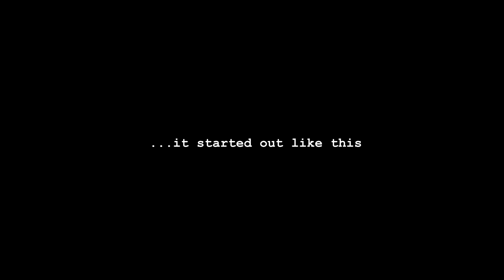riff 194118 May 13 2024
putting the pieces together, they're there somewhere...